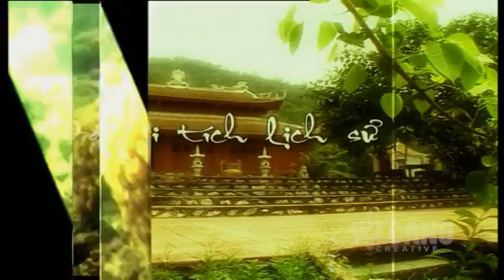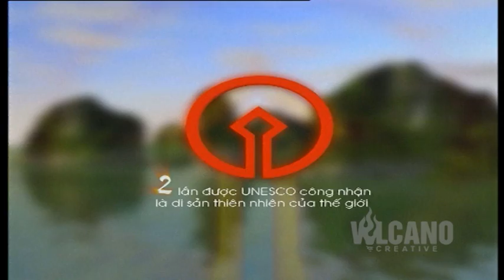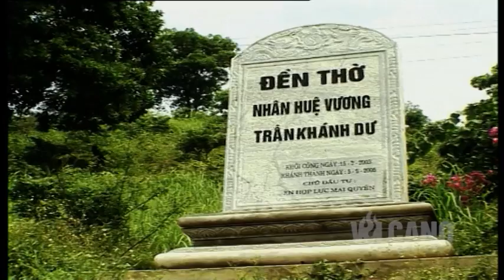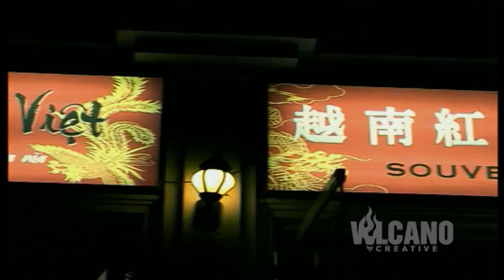Du Lich Ha Long - Corporate Film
Du Lịch Hạ Long - Corporate Film - Phim giới thiệu doanh nghiệp, phim PR quảng bá du lịch Hạ Long, bầu chọn kỳ quan thế giới
Client: Sở Du lịch Quảng Ninh
Agency: Motion Media
Production House: Công ty TNHH Sáng tạo Núi Lửa - Volcano Creative